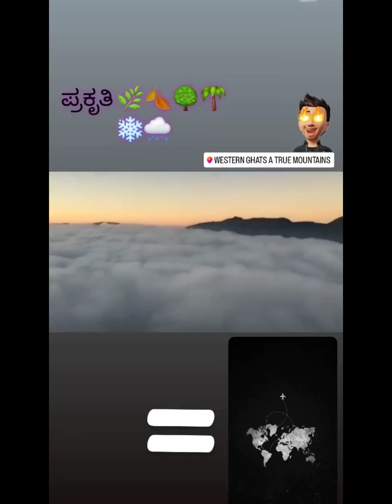ಈ ಬೆಟ್ಟಕ್ಕೆ ಹೆಂಗಸರು ನಿಷೇಧ❗❌| Girls Not Allowed | Velliangiri | ಕನ್ನಡದಲ್ಲಿ ನನ್ದೆ 1st video#firsttime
velliangiri hills trekking,velliangiri hills,velliangiri malai,velliangiri hills videos,velliangiri malai history,velliangiri history,velliangiri marmam,velliangiri hills whatsapp status,velliangiri hills opening date 2023,velliangiri hills history in tamil,velliangiri malai history in tamil,maha sivarathri velliangiri,how to velliangiri,வெள்ளியங்கிரி மலை பயணம்,isha foundation,dhyna lingam,suyambu lingam,tamil adventure,velliangiri isha,sivan malai,velliangiri hills trekking 2023,vellingiri malai history in tamil,velliangiri andavar whatsapp status,arulmigu velliangiri andavar temple,velliangiri hills ladies allowed,is velliangiri trek difficult,how many km is vellaingiri hills,vellaingiri hills number of steps,how long it will take to climb velliangiri,parking facility at velliangiri,hotels and food at velliangiri,are women allowed at velliangiri,how to reach velliangiri,vellaingiri 7 hills detailed information in tamil,vellaingiri things to carry,is velliangiri open may 2022,வெள்ளியங்கிரி மலை பயணம் அனுமதி,velliangiri hills latest news,hills trekking tamil nadu,best place in coimbatore,velliangiri,vellingiri malai payanam,velliangiri siddhar jeeva samadhi,vellingiri hill temple coimbatore,velliangiri whatsapp status tamil,velliangiri vasa song,velliangiri motors tiruchengode,velliangiri temple

velliangiri hills,isha foundation,velliangiri hills videos,velliangiri malai history,maha sivarathri velliangiri,how to velliangiri,velliangiri hills trekking,south kailash,velliangiri history,dhyna lingam,suyambu lingam,tamil adventure,velliangiri marmam,velliangiri isha,sivan malai,daily culture,isha you ha center,bangalore to coimbatore road trip,trip to velliangiri hills,is velliangiri trek difficult,how many km is vellaingiri hills,vellaingiri hills number of steps,how long it will take to climb velliangiri,parking facility at velliangiri,hotels and food at velliangiri,are women allowed at velliangiri,how to reach velliangiri,vellaingiri 7 hills detailed information in tamil,vellaingiri things to carry,is velliangiri open may 2022,highest peak of south india,tourists places in tamilnadu,trek to velliangiri hills,trek to south kailash,south kailash tamil nadu,ishayoga.org tamil live 2020,why vellingiri is called south kailash?,elephant attack sri lanka,sri ganesh video full movies,velliangiri 7 hills,velliangiri in kannada,velliangiri hills trekking in kannada,velliangiri hills in kannada

trucking trucker brown trucker big,how to drive up a mountain,climbing a steep grade,driving a semi truck up a mountain,climbing mountain with heavy cargo,how to shift up a mountain,life on the road,decending long downhill grade in a tractor trailer,ice road truckers full episodes,ice road truckers s4 e8,hill trucking,hill_trucking_vlog,hills trucking in tamilnadu,hills trucking,cabbage

ಧನ್ಯವಾದಗಳು.
ತಮ್ಮ ಆಶೀರ್ವಾದ ನಮ್ಮನ್ನು ಸರಿದಾರಿಯಲ್ಲಿ ನಡೆಸುವಂತ ವೇದಿಕೆ ಯನ್ನಾಗಿ ಪರಿವರ್ತಿಸಲಿ.

 COMMENT PLZ

flying passport kannada,flying passport,flying passport african videos,flying passport youtube,flying passport youtube channel,flying passport new videos,flying passport kannada videos,flying passport african travel videos